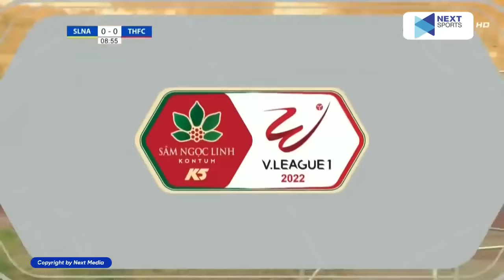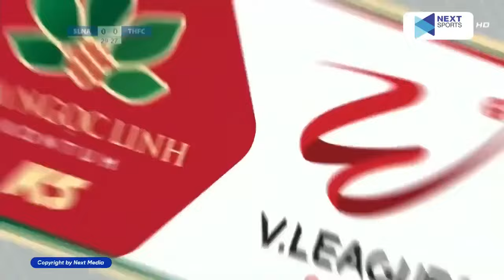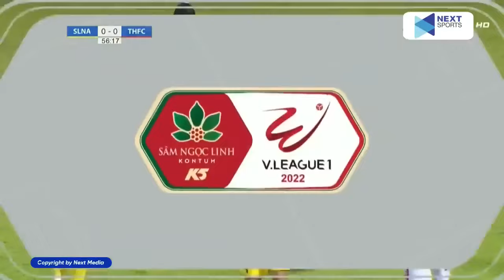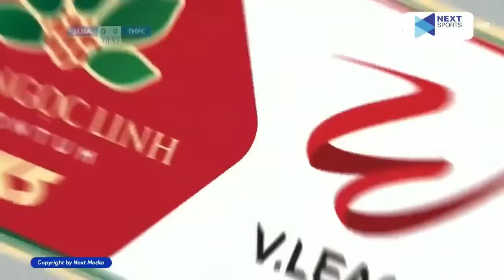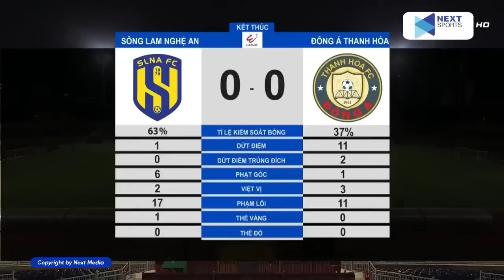🔴Review | Sông Lam Nghệ An - Thanh Hóa FC | Siêu Mãn Nhãn Trận Derby Trung Bộ